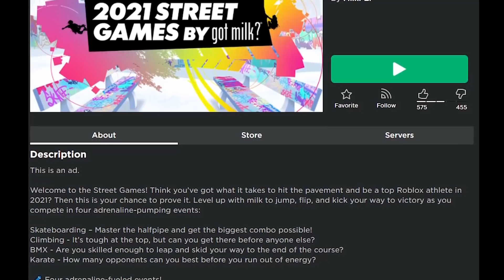ROBLOX STREET GAMES YOUTUBER COMPETITION..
Play Street Games by got milk? on Roblox NOW! This is an ad for @GonnaNeedMilk

Join me, my dog Kopi and other friends on our adventures in video games. Here you can find all kinds of family-friendly gaming videos. I play lots of different games from Thief Simulator, Subnautica: Below Zero, Roblox, Granny and Pokemon to your favorites or just plain random mobile games, indie games and more!